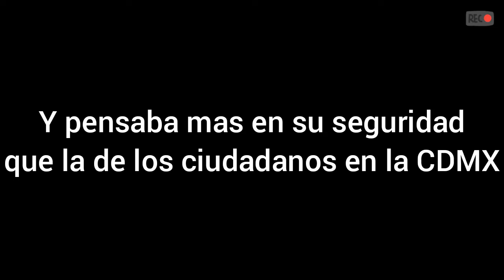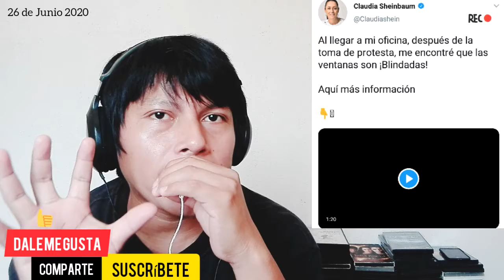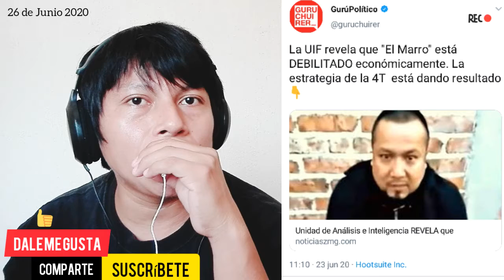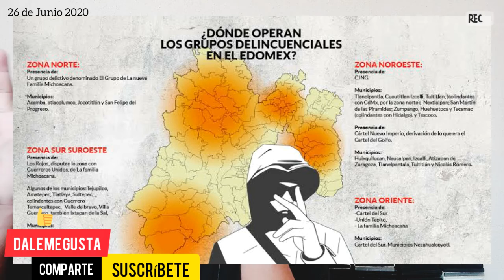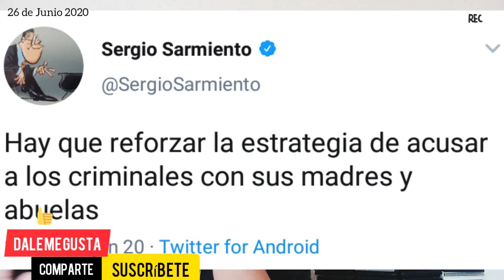EL DESASTRE DE MANCERA Y DEL MAZO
Mexcanos y Paisanos Tabasqueños... La herencia maldita que en una ocasion dijo Fernandez Noroña es real, el atentado que se perpetro en la madrigada de este viernes 26/06/2020 es la señal de que el gobierno de la CDMX esta trabajando bien y los grupos criminales se están asfixiando.. El presidente ya lo dijo, (vamos a darle donde mas les dele, el dinero) y esa estrategia es mucho mejor que mover el avispero a lo tonto... Saludos